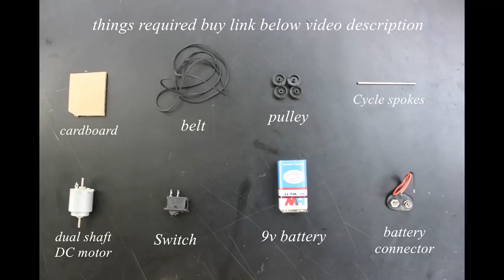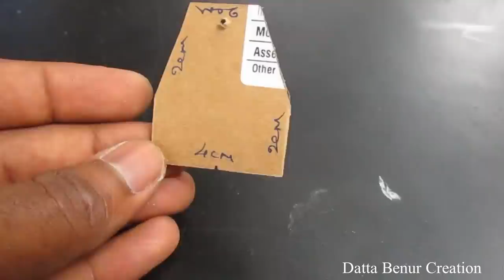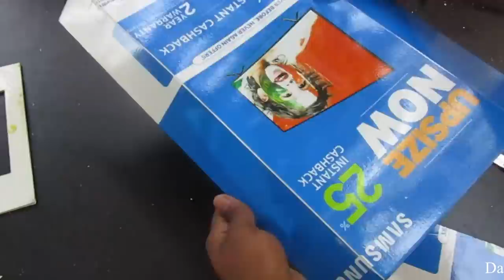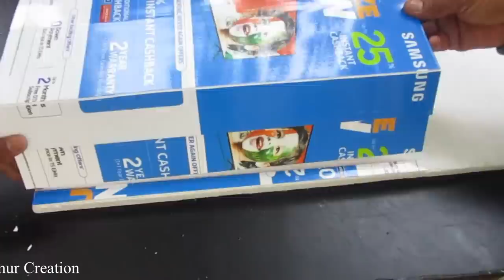4 Amazing DIY TOYs | Awesome DIY Toys | 4 Amazing Things You Can Do It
Learn - 4 Amazing DIY TOYs | Awesome DIY Toys | 4 Amazing Things You Can Do It - Easy Ways

12V DC GEAR MOTOR 30 RPM
12V DC GEAR MOTOR 60 RPM
100 RPM
1000 RPM
12 Volt LED Light =

Sunboard Sheet
2mm Thickness =
5 mm Thickness =

Battry
9V Rechargeable Battery 300 Mah Ni-Mh =
12 Volt Battery Charger =
Electric Soldering Iron =
9v battery connectors 10 pcs =